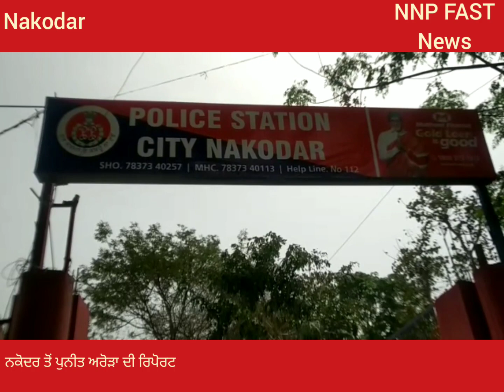ਨਕੋਦਰ ਥਾਣਾ ਸਿਟੀ ਪੁਲਸ ਨੇ ਇੱਕ ਸ਼ਾਤਰ ਚੋਰ ਨੂੰ ਕਾਬੂ ਕਰਨ ਵਿੱਚ ਸਫਲਤਾ ਹਾਸਲ ਕੀਤੀ